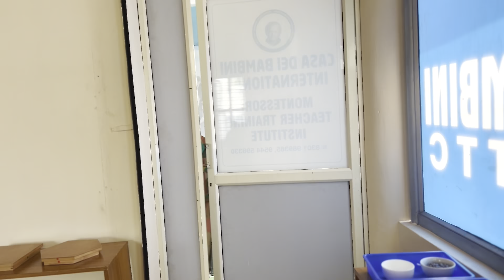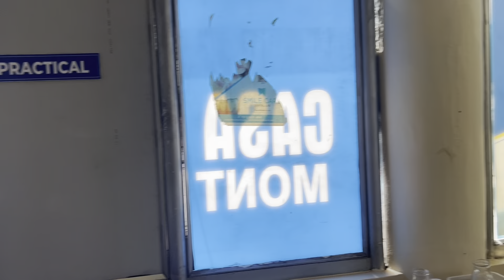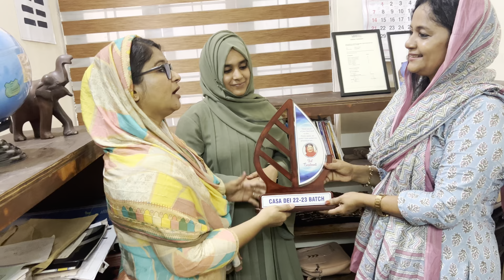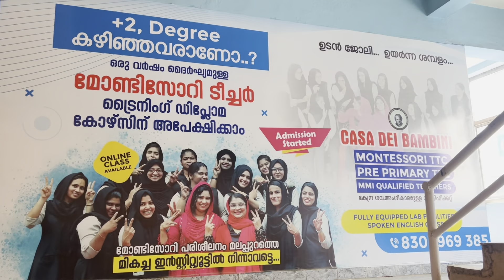വീട്ടമ്മമാർക്കൊരു സന്തോഷ വാർത്ത ☺️ നിങ്ങൾക്കും ടീച്ചറാവാം വീട്ടിൽ ഇരുന്നു കൊണ്ട് തന്നെ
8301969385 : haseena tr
 Perinthalmanna